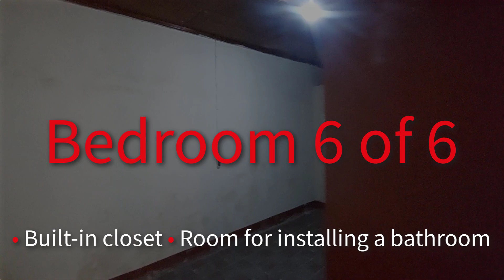Home for Sale with 6 Bedrooms. "Perfect for a Boutique Hotel"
Home for sale in Granada, Nicaragua. This spacious 6-bedroom property offers the potential to add more rooms. It can be used as a boutique hotel or a hostel. The house is located just 4 blocks away from Xalteva Park and is less than 5 minutes from Central Park and La Calzada Street.

🏠 Check our Properties list!

Remember to activate the bell  "🔔"  to notify you about new real estate videos!

PROPERTY FEATURES
Price: USD$195,000.
Location: Granada, Nicaragua.
• 6 Bedrooms
╰ Four bedrooms with air conditioning
╰ Three of the bedrooms with built-in closet
• 4 Bathrooms
╰ One bathroom no finished.
• Huge area no finished.
• Large living room
• Kitchen
• Laundry area

👥 Partial Facebook pages: (Granada, San Juan del Sur, Leon)